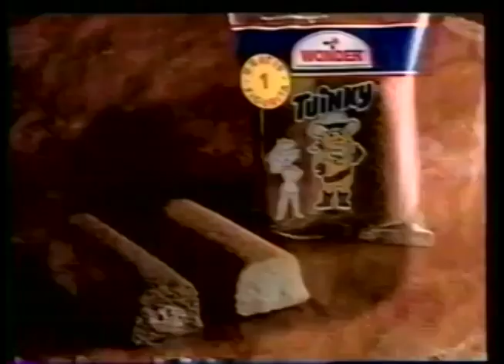Comerciales mexicanos: Wonder 1994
Dentro de los pastelitos Wonder había figuras de Los Picapiedra